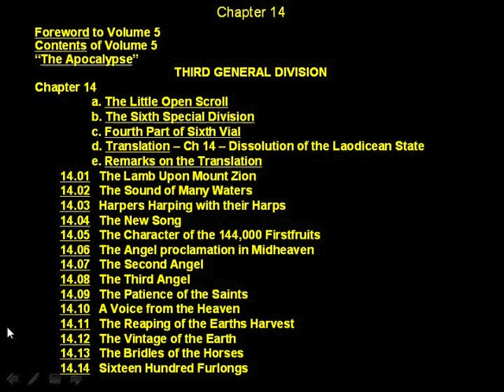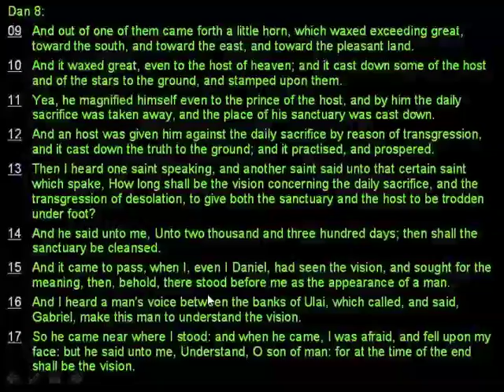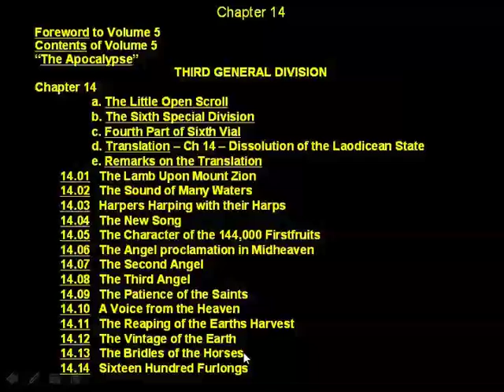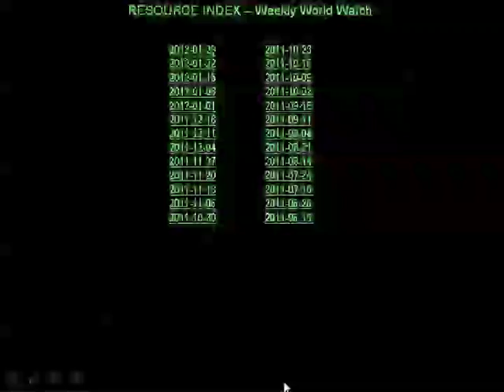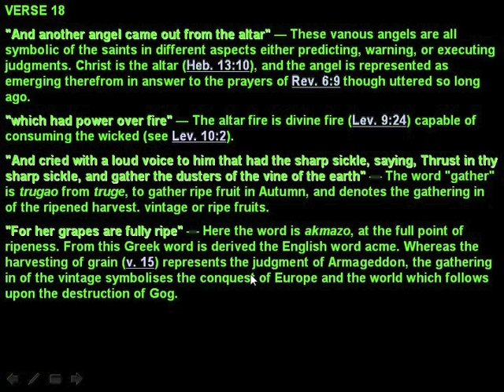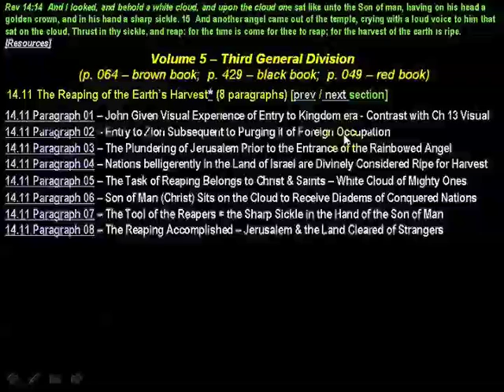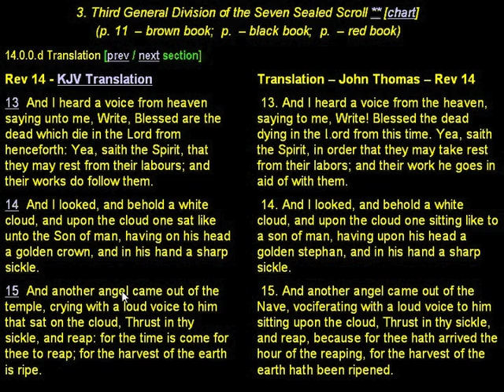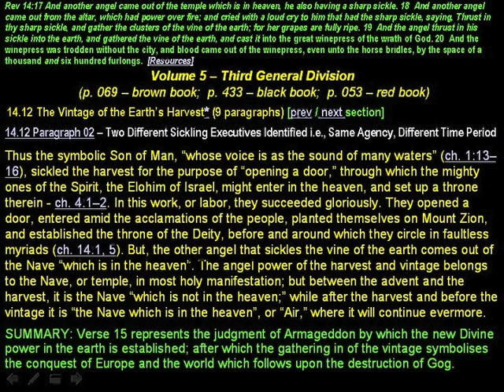2012 02 05 Eureka